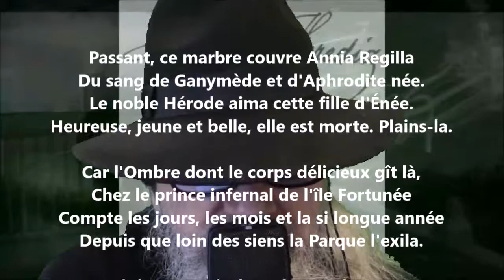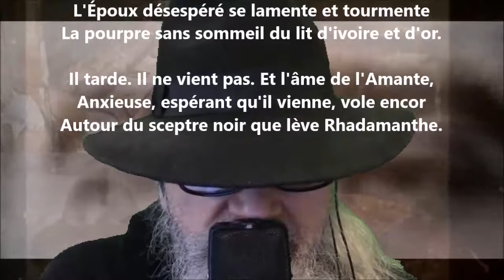Regilla - José-Maria de Heredia lu par Yvon Jean